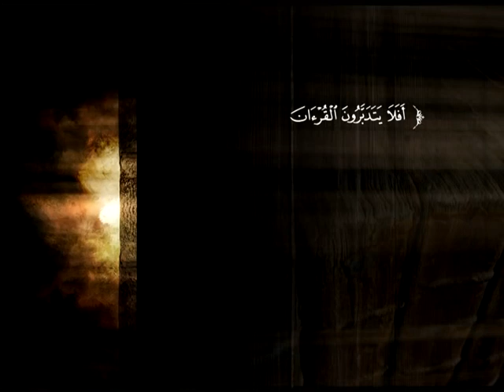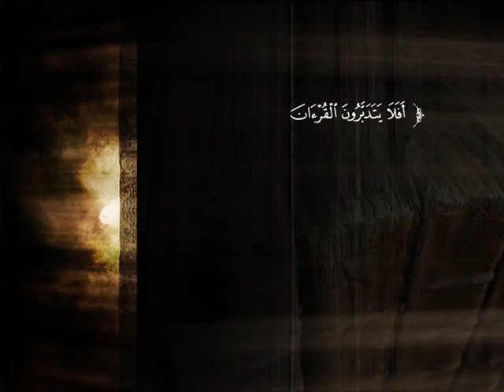تفسير سورة الطلاق من الآية 7 إلى الآية 3 من سورة التحريم | د. محمد بن عبد الله الربيعة